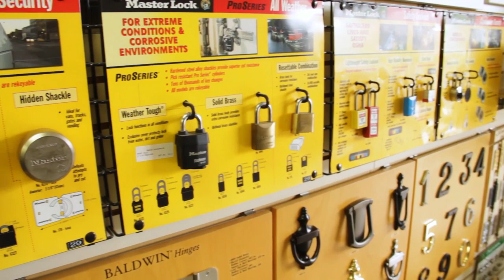Apple Locksmith Morganville NJ 07751